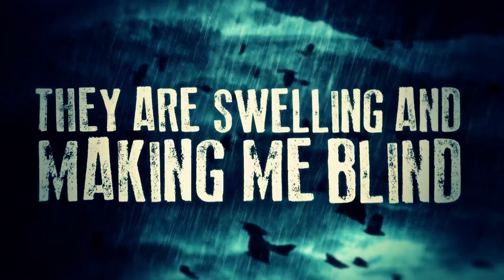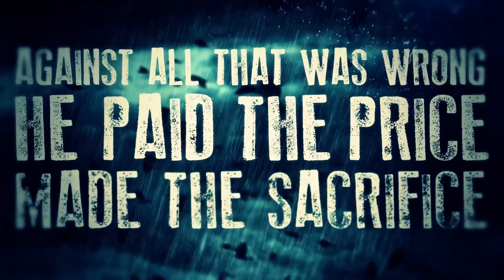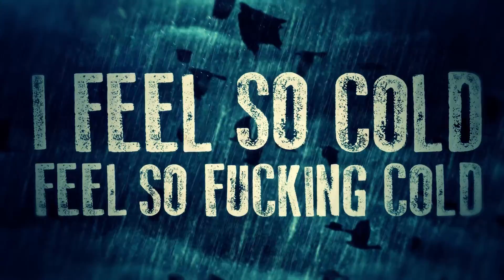Cries From Beneath - Departure (Lyric Video)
Produced by: John O'Brien

Video by: John Easterly

So this life has now changed for the worse
Blackened skies clouding my mind
they are swelling and making me blind
My senses are numb and cold with hatred
I will remember you oh brother of mine
He was a long lost soul
He was
Stained with hate, he was betrayed
His days were spent searching for closure
Darkened mind, the cold in his eyes
A lost cause, they exposed him
We stand strong
against all that was wrong
he paid the price made the sacrifice
Those blackened skies,
they clouded his mind, they made him blind
Time won't wait forever
And you're
never coming back so I will take your advice and,
Embrace the rain
The air grows ever cold
Our memory is getting old
but it will prevail
He was taken away from me
And I only wish that I
could meet him in another life
Oh
He was a long lost soul stricken with hate
and now he's gone
Embrace the rain
I can feel your presence,
But it's getting cold (it's getting cold)
The memories, they linger
they feel so fucking old
I feel so cold
Feel so fucking cold